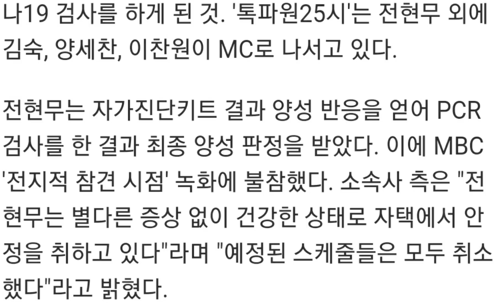[이찬원 자가진단키트 코로나음성| 이찬원 김숙 JTBC 자가진단키트 음성]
이찬원 JTBC 톡파원25시 자기진단키트 음성